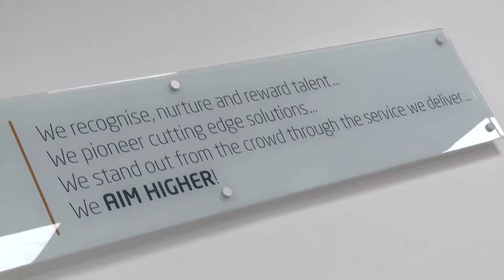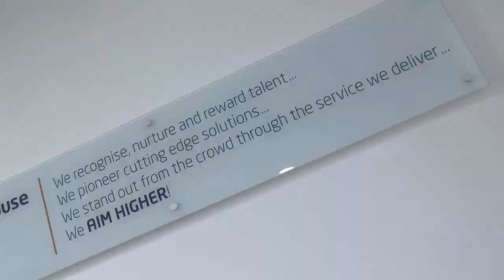Charterhouse Promo June 2018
Charterhouse is a progressive and dynamic Chartered Accountancy firm that can help you and your business to succeed. We offer all of the taxation and accountancy services (Tax Advisor & Tax Specialist) that you would expect, including cutting edge tax expertise.